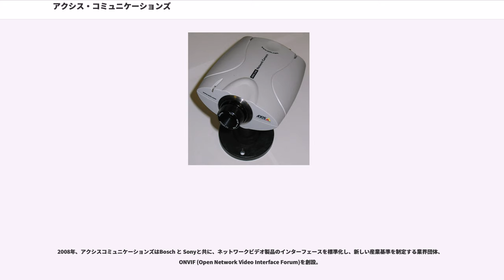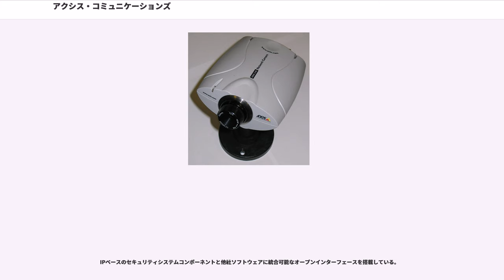アクシス・コミュニケーションズ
アクシスコミュニケーションズAB（）は、スウェーデンルンド市に本拠地を置く、物理セキュリティおよびビデオ監視むけ ネットワークカメラ の製造メーカー。通称アクシス。

アクシスコミュニケーションズはもともとプリントサーバーを開発・販売する企業として発足した。

その後、コンピューターネットワーク技術を利用し、セキュリティ産業向けにネットワークカメラを開発。
製品のほとんどにフラッシュメモリーを搭載した組込システムを採用し、カスタムバージョンのLinuxを起動する。
最も注目すべき主要な技術の一つにデバイスのフラッシュメモリ寿命を延ばす、JFFSの開発が挙げられる。
日本オフィスは東京都新宿区に拠点を置く、アクシスコミュニケーションズ株式会社。1994年に設立。

2015年、キヤノンに買収されキヤノングループの一員となった。

アクシスコミュニケーションズはスウェーデン、ルンド市にて1984年にマーティン・グレンとマイケル・カーソンにより創設された。
IBMメインフレームとミニコンピューター環境におけるPCプリンターに使用する、プロトコルコンバータとプリンターインターフェースの開発と販売をしていた。

1980年代後半に米国ボストンおよびマサチューセッツに販売支社を開設。1990年代初頭にはIBMメインフレームからネットワークとTCP/IPプロトコルへとビジネスをシフトさせた。
1991年、アクシスコミュニケーションズはTCP/IPとNetWareの両方をサポートするマルチプロトコルプリントサーバを発表した。
1995年、TCP/IP(NFS)とWindows(SMB)に対応し、ファイルサーバインディペンデントのマルチプロトコルCD-ROMサーバ、イーサネットネットワークのAXIS 850を発表した。同年までに香港、シンガポール、東京に販売拠点を開設した。
1996年、アクシスコミュニケーションズは業界初のネットワークカメラAXIS 200を発表した。

1999年にはLinuxを内蔵した初の量産品となるAXIS 2100を 、2004年には発表当時、世界最小のAXIS 206を発表した。

2008年、アクシスコミュニケーションズはBosch と Sonyと共に、ネットワークビデオ製品のインターフェースを標準化し、新しい産業基準を制定する業界団体、ONVIF (Open Network Video Interface Forum)を創設。

2009年、ONVIFに対応した初の製品AXIS P3301を発表した。

現在、600点以上のONVIF対応製品が販売されている。

アクシスコミュニケーションズは、40か国以上に拠点を構え、1600名を超える従業員を抱えている(2013年時点)。

2013年の調査会社IHSリサーチ結果によると、同社はネットワークカメラとビデオエンコーダ市場において世界市場リーダーであると報告されている。

設置事例は、米国・ヒューストンおよびシドニー国際空港、ロシア・モスクワ地下鉄 、スペイン・マドリードバスなど、世界各地の重要地点に多数およぶ。

アクシスコミュニケーションズは様々な用途に向けたネットワークカメラを開発、販売している。PTZ 、耐衝撃、サーマル、屋外、HDTV、ワイヤレス 、動体検知 、およびプログレッシブスキャンなどである。同社は業界初のHDTVネットワークカメラAXIS Q1755を2008年12月に、サーマルネットワークカメラAXIS Q1910を2010年1月に発表した
。HDTVとは、SMPTEにより定められた一定の解像度とフレームレートの基準を満たす製品の認証。
Pアイリス(Precise Iris Control)はP アイリスはアクシスのネットワークカメラに搭載される絞り制御方式の一つ。カメラにインストールされた特殊なソフトウェアとレンズ内のステッピングモーターにより、絞りの開口部を調整し、光量、およびコントラストや鮮明さ、解像度及び被写界深度の向上を図る。

P アイリスはアイリス開口部の位置を調整し続けることにより画質を維持する。

この位置はF値として示され、P アイリスでは、レンズ性能が最適かつエラーが低減されるよう調整される。P アイリスにより、カメラから異なる距離にまたがる複数の被写体に同時にピン...